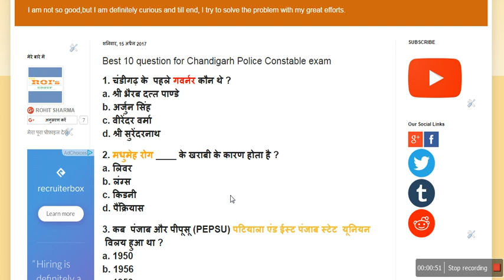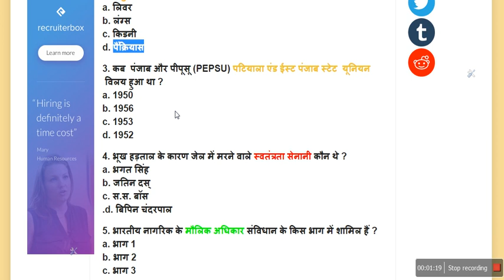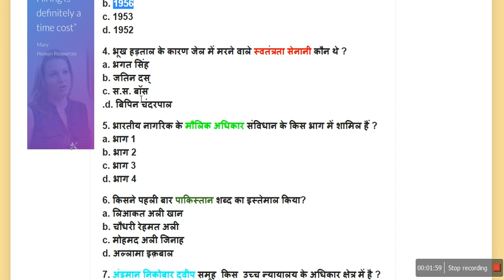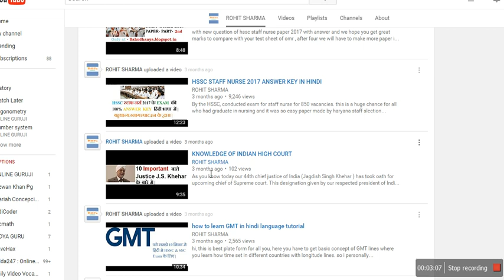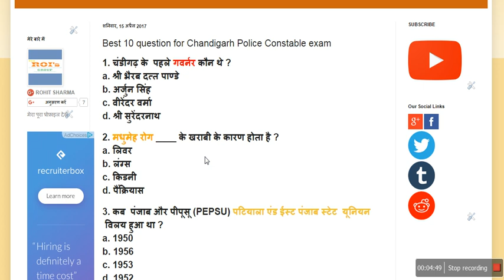Top 10 new question for Chandigarh exam part 8th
here we again bring new question in hindi language for  chandigarh  exam police constable exam with 100% accuracy.